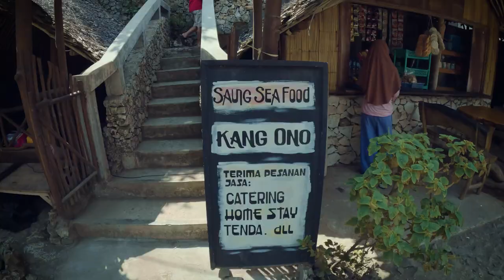LOBSTER MANG ONO PANTAI MADASARI PANGANDARAN.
LOBSTER nya enak bumbunya pas, dan sambel Honje nya Juara, ga kalah dengan warung tropical di pantai madasari pangandaran.

lobster madasari pangandaran,
lobster madasari,
madasari pangandaran,
lobster pangandaran,
wisata pantai madasari pangandaran,
pantai madasari pangandaran,
madasari beach pangandaran,
camping di madasari,
jalan menuju pantai madasari,
pantai madasari,
pantai madasari surga tersembunyi di pangandaran